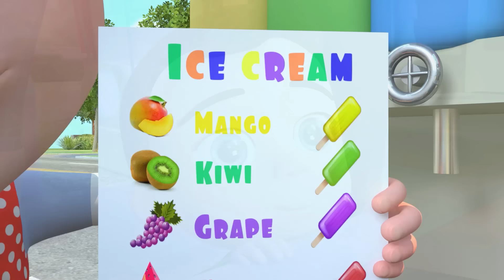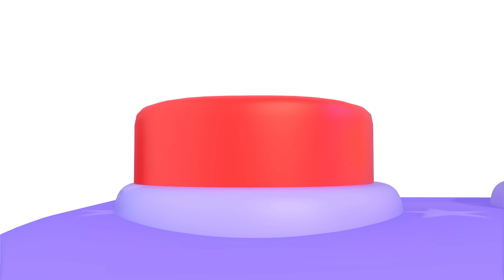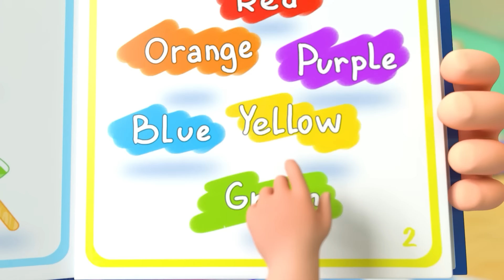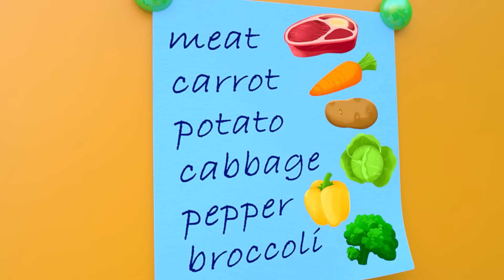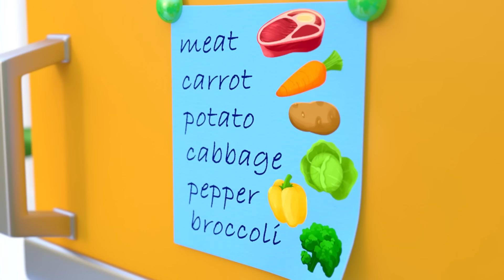Boo Boo Bugs Song | Insects Version | Newborn Baby Songs & Nursery Rhymes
🕷️🐛🐜 Discover fun and educational moments with the funny characters of this tune.🦗🦟🐝🦋

Lyrics:
On a summer sunny day
Little baby wants to play
Help me, Mommy, please
can you look at this
Boo boo my knee

Don't you worry oh my dear
Boo boo soon will disappear,
Let me wipe away your tear
Don't be afraid and cheer

Verse 2
Little brother wants to play
Help me, Sister, please
Boo boo my finger

Verse 3
Boo boo my hand